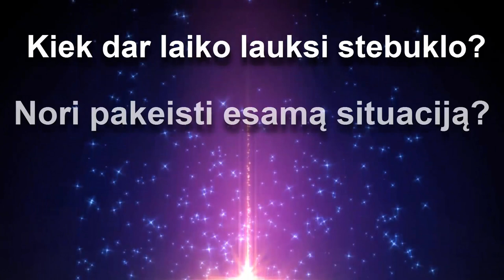Ką daryti jei vargina mėšlungis, Kankina raumenų mėšlungis blauzdoje? | Eimantas Venckus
Jeigu dažnai vargina naktinis mėšlungis atėjus rudeniui, ypatingai daugelį žmonių mėšlungis pradeda varginti pavasarį ir vasarą. Ką daryti, jeigu tai kamuoja nuolatos, trumpas atsakymas šiame video įraše.
Tai laikina priemonė, nes norint jį pamiršti amžiams, reikalingas gyvenimo būdo keitimas iš esmės, sveika mityba ir pilnas rūpinimasis savo sveikata. Kitu atveju, jūs po truputi keliaujate link sunkesnių sveikatos sutrikimų, kurie progresuoja link nerimo, apatijos ir pačios depresijos